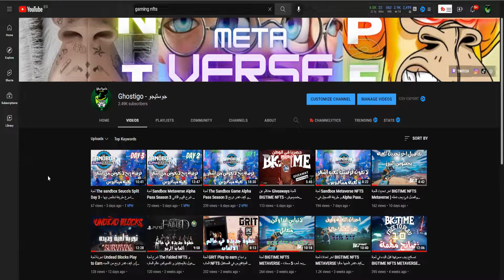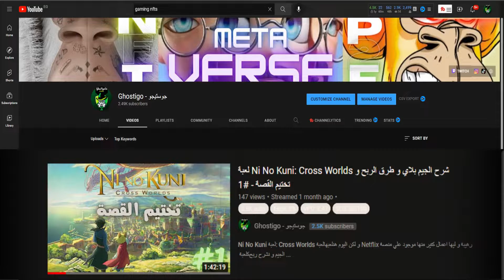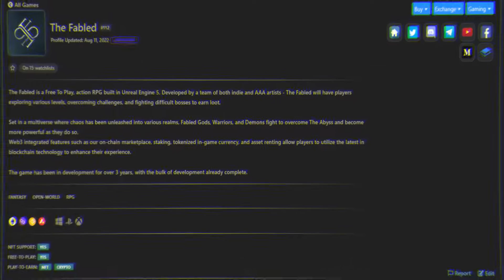افضل 5 العاب Play to Earn NFTS - Free to play و كيف تقدر تربح منهم ( 2022 )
دول حاليا افضل 5 العاب في مجال NFT Games و لكن فيه لعبتين هنقدر لعبهم علي نهاية هذه السنه و هم اخر لعبتين

هذه القناة ليست للعملات الرقميه او التوصيات الخاصه بتداول العملات الرقميه
هذه القناة لشرح عوالم الميتافيرس والعاب ( ألعب و أربح ) و مجال الأن أف تي (NFT)

المتفائل و المتشائم كلاهما ضروري للمجتمع , الاول اخترع الطائره و الثاني اخترع الباراشوت
و الثالث هو المشاهد الذي يشترك بالقناه

و ايضأ كن علي يقين بانك إذا كنت لا تتفاعل ، فأنت لا تعيش😉
هيا بنا نانبسط

Creator Code: Ghostigo